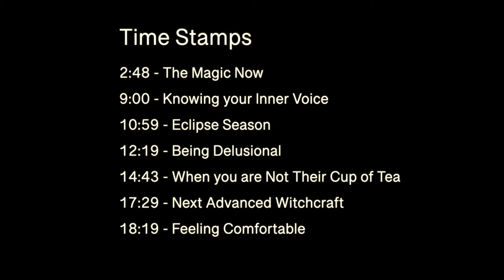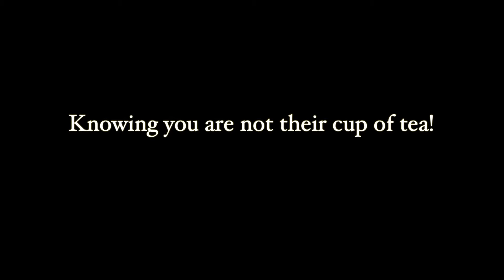Do You Know Your Magic & My Magic Now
This video I talk about the lessons I have learned and where I am now with my magic.  Some of those lessons are realizing that I will not be everyone's cup of tea.  Also, giving tips from what I have learned about knowing your magic and how important it is when working to manifest magic.

Here are the timestamps:

2:48 - The Magic Now
9:00 - Knowing your Inner Voice
10:59 - Eclipse Season
12:19 - Being Delusional
14:43 - When you are Not Their Cup of Tea
17:29 - Next Advanced witchcraft itchcraft
18:19 - Feeling Comfortable

- Free Downloads
-Witchy Blogs